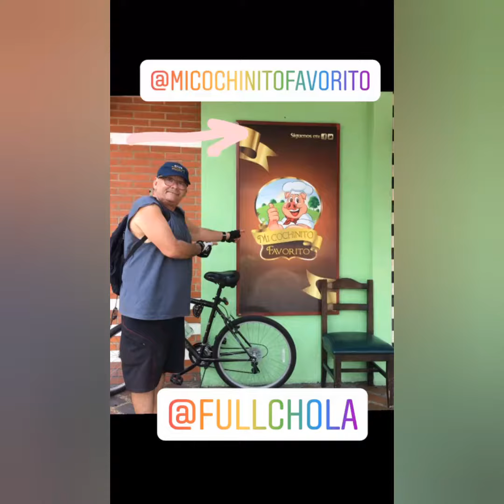La Dieta de los 120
El Video Detalla lo Que Debe Comer..
Al Final Así Me Veo a los 120..
GarantíaTotal o le Devolvemos Su Peso ...
Primero Debe Consultar con Su Médico..